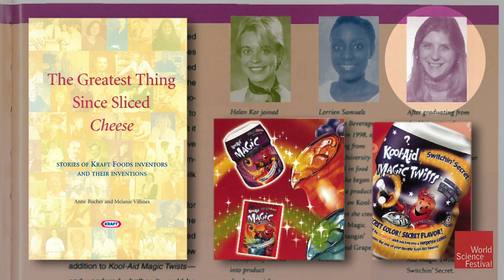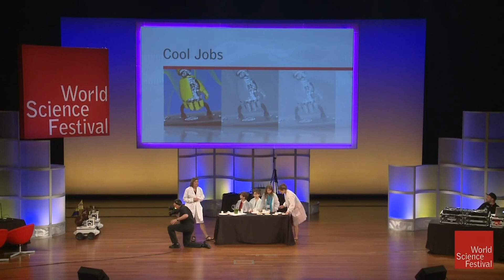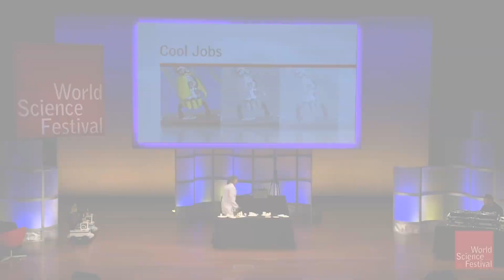Cool Jobs: Safety Investigator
Food scientist Amanda Kinchla's innovation happens in the lab...and in the kitchen as she uses science to create new and nutritional foods and food safety solutions.

Episode filmed live at the 2013 World Science Festival in New York CIty. To view the full Cool Jobs program from that year, To learn more about Amanda Kinchla, go

Meet the coolest group of scientists with the weirdest and most fascinating jobs on the planet and beyond. The scientists share their spectacular journeys to figure out how the world works and much more. Start your own quest to find a Cool Job—a science job!

View Cool Jobs to:
- Explore a growing library of short videos, from Astrophysics to Zoology
- Investigate what scientists do, how they do it, and how they got their jobs
- Discover how real-life jobs rely on the science and math you learn in school